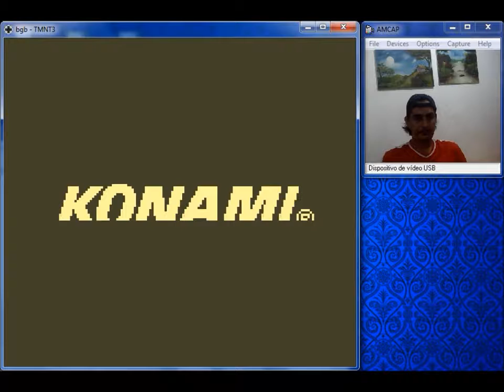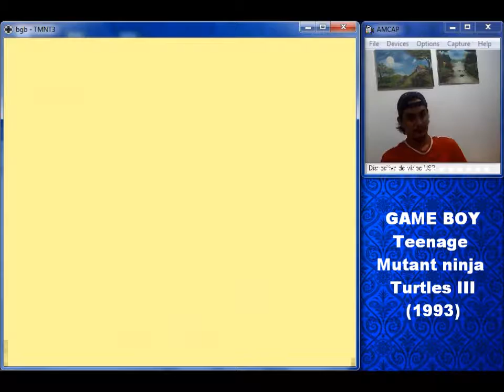Teenage Mutant Ninja Turtles III Game Boy